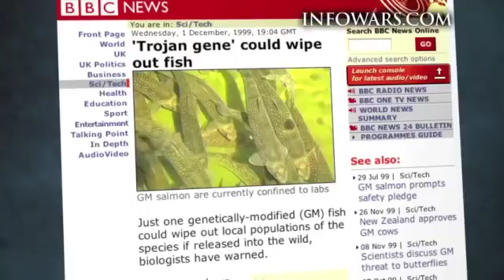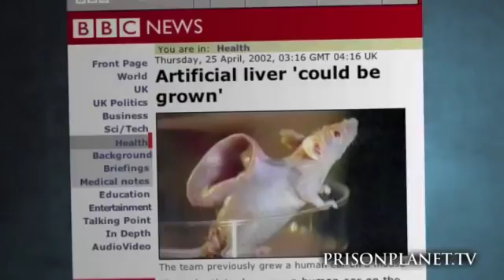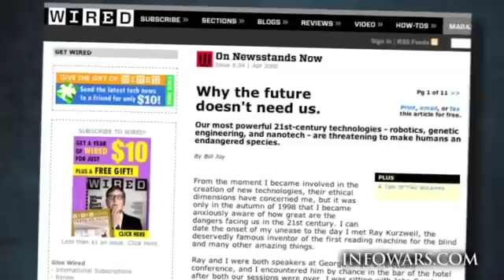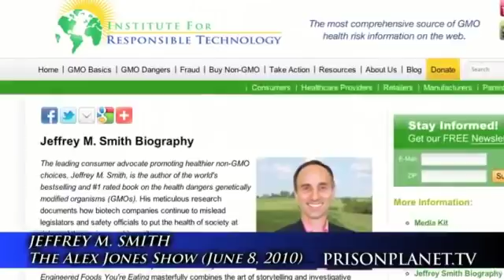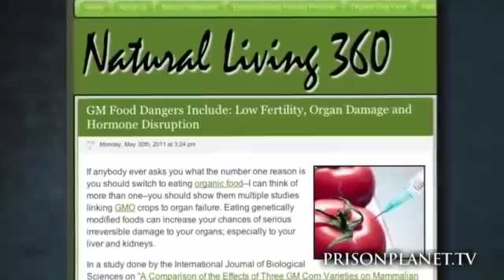Breaking News Labs Mixing Human DNA Animal DNA 1 of 4 - Last days news prophecy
National Geographic article to describe an experiment in 2003, during which Chinese scientists at the Shanghai Second Medical University successfully fused human cells with rabbit eggs

WARNING TO HUMAN RACE human-animal genetic hybrid or chimera Human dog thousands of labs worldwide with animal human experiments this is sick and funded by the world Governments.

The UN is now and in preparation through 2025 worldwide. Gods Judgement will happen World war 3.

We are in the end times last days the medical field is playing god DANGEREOUS times we are living.

Part Human part animal genetic hybrids A parahuman is a human-animal Genetic engineering hybrid or chimera hybrid.

For Years Scientists have done extensive research into the mixing of genes or cells from different species, e.g. adding human (and other animal) genes to bacteria and farm animals to mass-produce insulin and spider silk proteins, and introducing human cells into mouse embryos.

Para humans have been referred to as "human-animal hybrids" in a vernacular sense that also encompasses human-animal chimeras. The term parahuman is not used in scientific publications.

The term is sometimes used to sensationalize research that involves mixing biological materials from humans and other species.

as of 2011 More than 150 human-animal hybrid embryos were created in British laboratories since the Human Fertilisation and Embryology Act 2008. DEVELOPMENTS IN THE CREATION OF ANIMAL-HUMAN MIXTURES: 5. Animal-Human Transgenesis 6. Animal-Human Gestation 6.1. Placing a human embryo into an animal 6.2. Placing human sperm into an animal
6.3. Placing an animal embryo into a human 6.4. Placing animal sperm into a woman
7. Animal-Human Hybrid Embryos 7.1. Embryo containing cells made up of both human and animal chromosomes 7.1.1. Non-human eggs into which human nuclei are inserted
Frog-Human Hybrid Entities 7.1.2. Animal-Human chromosome transplant Mouse-Human Hybrids 7.2. Non-human eggs stripped of their chromosomes into which human nuclei are inserted Gametal Cow-Human Hybrid Embryos Gametal Rabbit-Human Hybrid Embryos 7.3. Mixing of Animal and Human Gametes Genetic Human-Hamster Hybrid Embryos 18/10/2010 Ethics of animal-human mixtures
- animal-human ... 2/22 8. Animal-Human Chimeras
8.1. Animal-Human Chimeras Created Through Xenotransplantation 8.2. Animal-Human Embryonic and Fetal Chimeras 8.2.1. Incorporation of Human Stem Cells into Post-natal Animals 8.2.2. Incorporation of (1) Human Stem Cells into Post-blastocyst Stages of Non-human Embryos or (2) Non-human Stem Cells into Post-blatocyst stages of Human Embryos Genetic Human-Mouse Chimeric Fetuses Genetic Sheep-Human Chimeric Fetuses Genetic Monkey-Human Chimeric Fetuses
Genetic Pig-Human Chimeric Fetuses 8.2.3. Incorporation of (1) Human Pluripotent Stem Cells into a Non-Human Blastocyst or its Preliminary Embryonic Stages or
(2) Non-human Pluripotent Stem Cells into a Human Blastocyst or its Preliminary Embryonic Stages Genetic Human-Mouse Chimeric Embryos Glossary
References Nevertheless, mixtures between biological species are relatively rare in nature, and most such entities would be less 'fit' than their progenitors. With respect to animal-human mixing, no evidence of any entities being born has ever been recorded but new developments in crossing the species barrier may no longer limit animal-human mixtures to the domain of mythology. Indeed, procedures have recently been developed by scientists which mix human and animal biological elements to such an extent that it questions the very concept of being entirely human. For example, concern for animal-human mixtures was raised in 2001 by the UK Animal Procedures Committee which indicated in its Report on Biotechnology  that though questions may exist as to the likely fate of such animal-human mixtures, there may be a deeper repugnance at the thought of their very existence. Indeed,  The Regulation of New Biotechnologies and published in 2004, that the crossing of the animal-human boundary was, in some respects, quite complex and subtle but that the mixing of human and animal tissues and materials was not by itself objectionable. In other words, in the context of therapy and preventive medicine, the President's Council accepted that the transplantation of animal parts to replace defective human ones could be considered as ethical. Moreover, the Council had no overriding objection to the insertion of animal-derived genes or cells into a human body - or even into human fetuses.